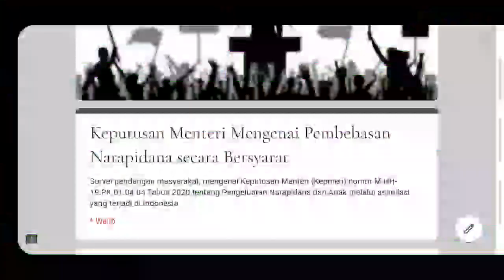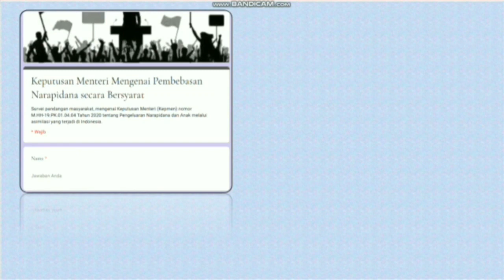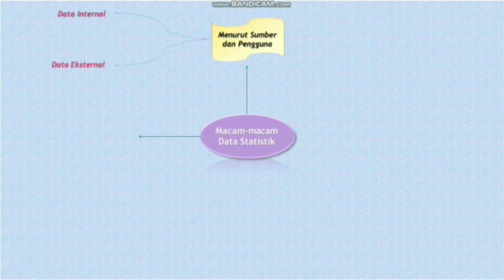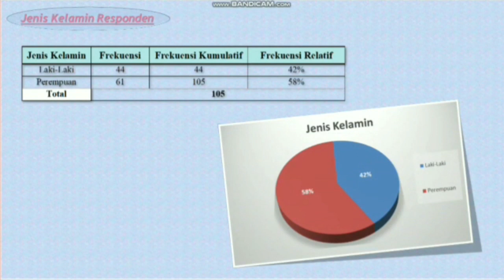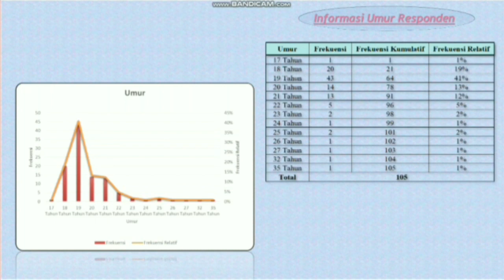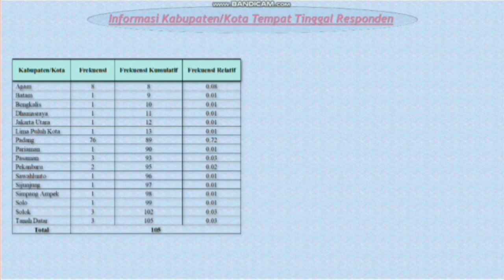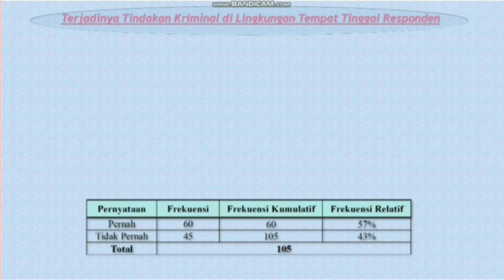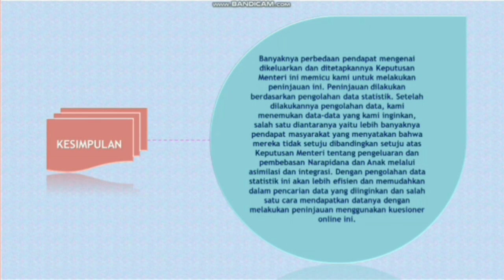Hasil Survei "Keputusan Menteri Mengenai Pembebasan Narapidana secara Bersyarat" - Kelompok 5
Hai semua!
Kami dari kelompok 5 mata kuliah probabilitas dan statistika, di video ini kami mempresentasikan laporan hasil survei yang telah kami buat.